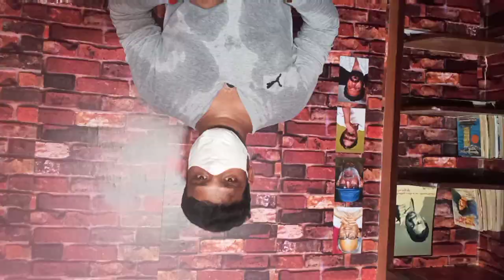Director Manoj Kumar Movies List | Filmography Of Manoj Kumar | Movies Directed By Manojkumar